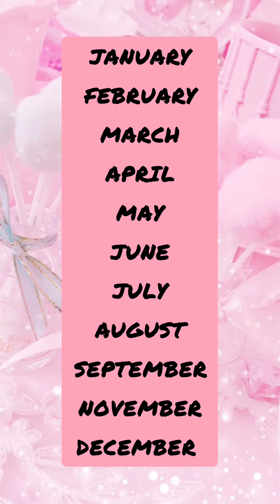choose your birthday month and see your house 🏡 according to the birthday month 😍😱